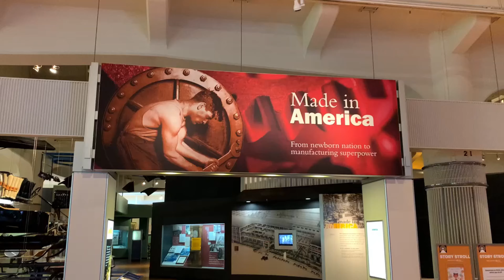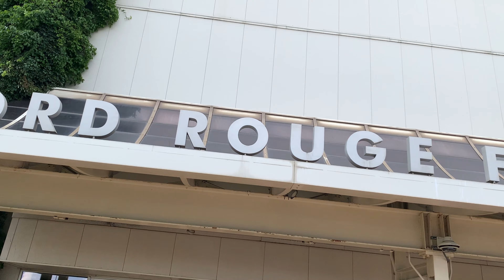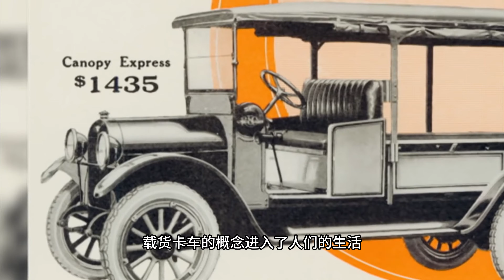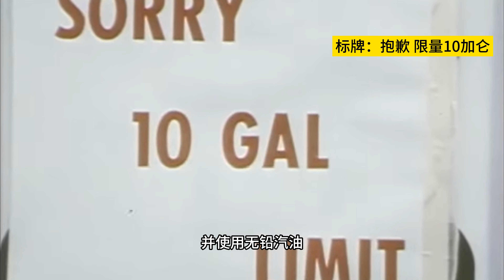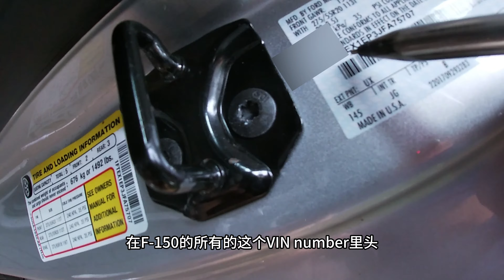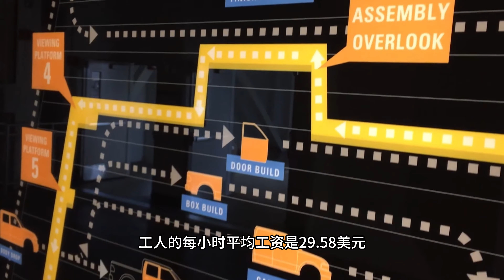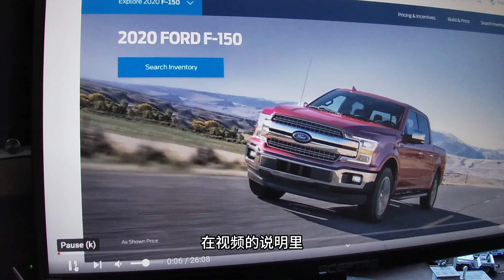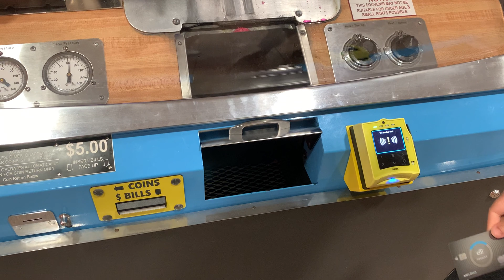底特律福特皮卡F-150工廠遊/底特律福特皮卡F-150工厂游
打卡地：福特汽車博物館 榮格工廠遊
The Henry Ford - Museum Of American Innovation
Ford Rouge Factory Tour
20900 Oakwood Boulevard, Dearborn, MI 48124‑5029

就像可口可樂是飲料的代名詞，F-150是皮卡的同義詞。參觀完組裝F-150的底特律福特榮格工廠後，達客對夫人說，現在我知道，對我最重要的兩樣東西是從哪裡來的了，一是孩子在哪個醫院出生，二是我的F-150在哪裡造的。

網路攻略介紹，如果在底特律停留一天，最值得去的地方就是福特汽車博物館，更準確是「亨利福特博物館」群，包括室內的」福特創新博物館「、室外的「綠野村」、「福特榮格工廠實地遊」等好些工程。如果都參觀到，需要兩三天。達客這次選了創新博物館和工廠旅遊。我們是上午9點半開門就開始參觀，選擇下午3點最後一班工廠遊，剛好5點結束。雖然排的很滿，也就只是看個大概，內容實在太豐富了。這期先聊聊福特工廠之旅。

打卡地：福特汽车博物馆 荣格工厂游
20900 Oakwood Boulevard, Dearborn, MI 48124‑5029

就像可口可乐是饮料的代名词，F-150是皮卡的同义词。参观完组装F-150的底特律福特荣格工厂后，达客对夫人说，现在我知道，对我最重要的两样东西是从哪里来的了，一是孩子在哪个医院出生，二是我的F-150在哪里造的。

网上攻略介绍，如果在底特律停留一天，最值得去的地方就是福特汽车博物馆，更准确是“亨利福特博物馆”群，包括室内的”福特创新博物馆“、室外的“绿野村”、“福特荣格工厂实地游”等好些项目。如果都参观到，需要两三天时间。达客这次选了创新博物馆和工厂游。我们是上午9点半一开门就开始参观，选择下午3点最后一班工厂游，正好5点结束。虽然排的很满，也就只是看个大概，内容实在是太丰富了。这期先聊聊福特工厂游。

达客行: 讲述第一代移民想知道的事

美国商业历史故事